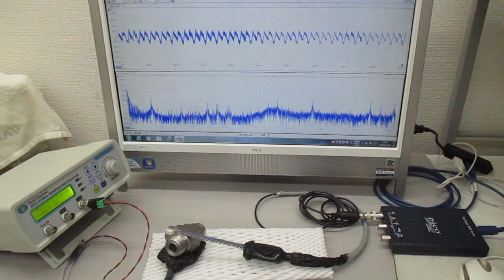非線形共振型超音波発振プローブ（超音波システム研究所）